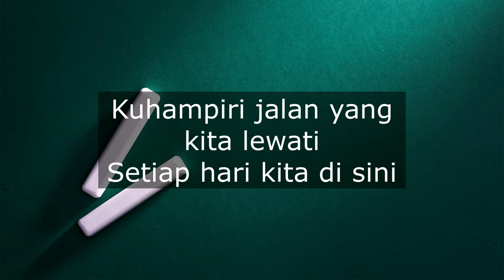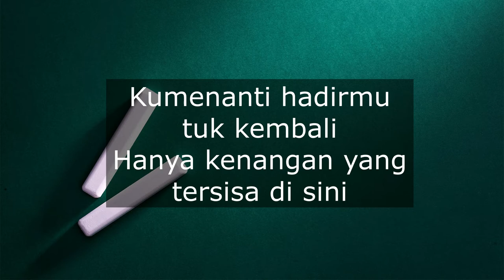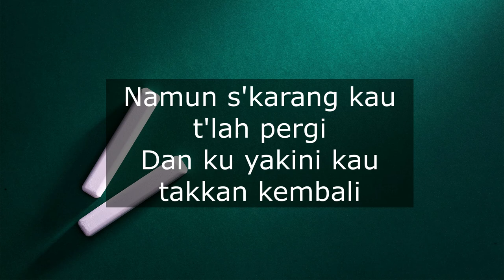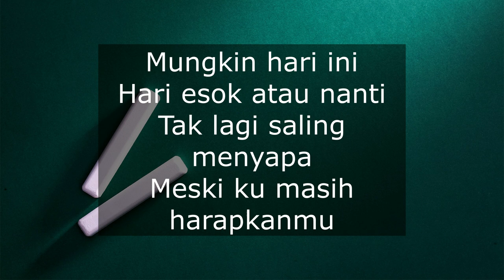Male Akustik Karaoke Mungkin Hari Ini Esok Atau Nanti Anneth Cowok Project 2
Anneth Mungkin hari ini esok atau nanti - Akustik Karaoke Cowok/Male
Lagu populer 2020 akhir tahun

Please credit jika digunakan untuk cover
Salam musisi